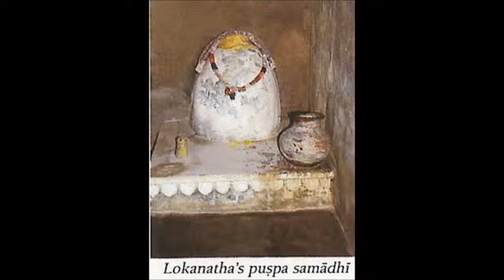Teachings of Lord Caitanya - 07 - Unlimited Forms of Godhead